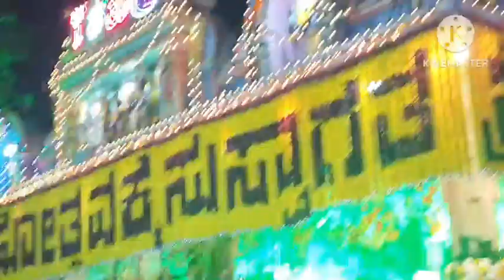Dharamrayaswamy Karag mahostav/karag @bangalore/Bangalore fun fair/